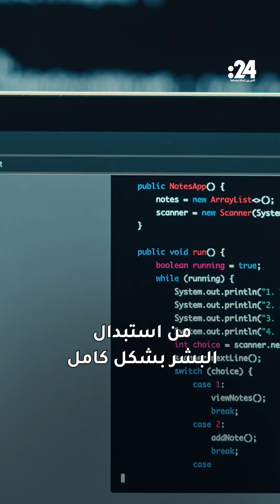الذكاء الاصطناعي يسرق وظائف البشر!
تصريحات خطيرة لصندوق النقد الدولي، قال فيها إن الذكاء الاصطناعي يضرب سوق العمل العالمية مثل تسونامي ومن المرجح أن يؤثر على ستين بالمئة من الوظائف في الاقتصادات المتقدمة وأربعين بالمئة من فرص العمل حول العالم خلال العامين المقبلين.